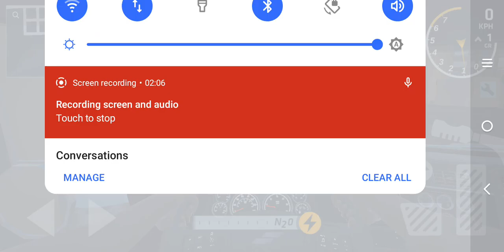I Fixed My Truck After I Pulled Over And I Headed To The Truck Rest Stop Across The City Street